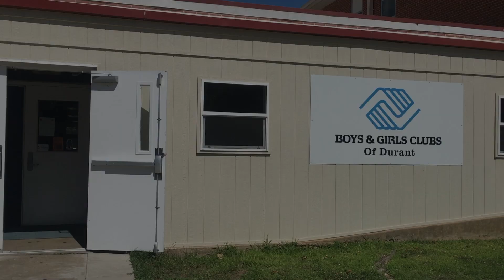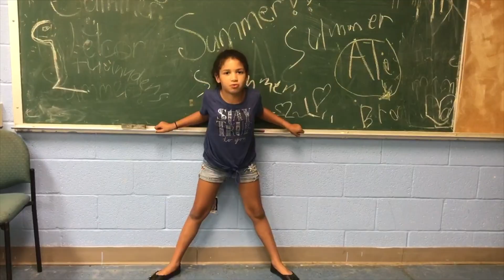Boys and Girls Club of Durant – Durant, OK – May 23 to July 6, 2018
AmeriCorps NCCC Southwest Region team Water 6 assisted programming at the Boys and Girls Club of Durant.  During this 6-week project, the team helped work with, mentor, and organize over 140+ kids on a daily basis. The team worked in all areas of the club from P.E. to education to cultural enrichment to gameroom to the kitchen.
- Class 24 Round 3B